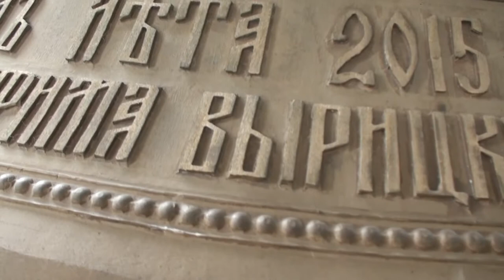Часовня в тихом месте - селе Пушкино. Слышно как поют птицы. Прекрасное звучание колоколов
Ученики школы православных звонарей при соборе Воздвижения Креста Господня посетили в селе Пушкино Омской области Серафимо-Вырицкую обитель Милосердия. Поднялись на новую колокольню послушать как звучат колокола.